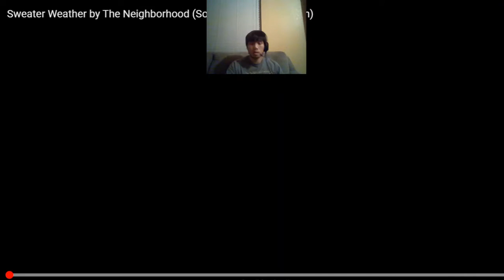Indirect Collab w/Nick Garces and Austin Kasper (Beatbox Cover)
S/O to Nicholas Garces and Austin Kasper!